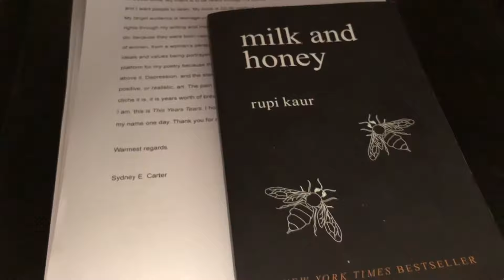Room Tour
what's in my room

(I use the bottle of jack to water my plant,,, there's water in it)